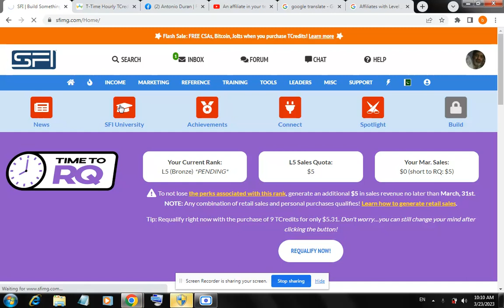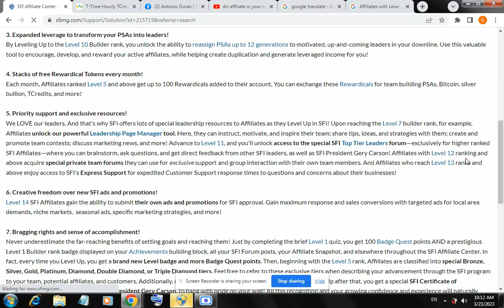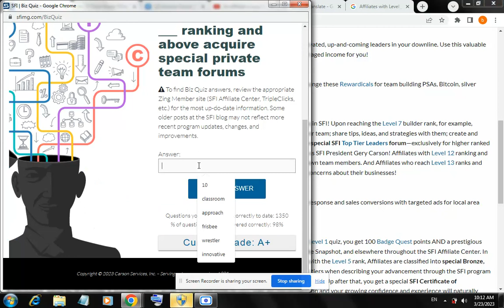Affiliates with Level ___ ranking and above acquire special private team forums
Affiliates with Level ___ ranking and above acquire special private team forums. SFI BIZ QUIZ TODAY MAR 23, 2023.